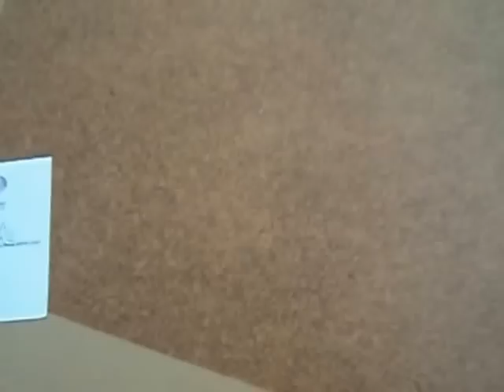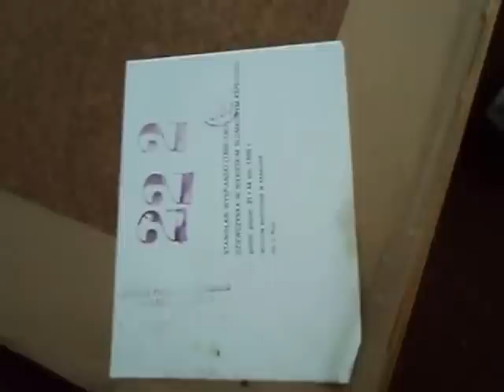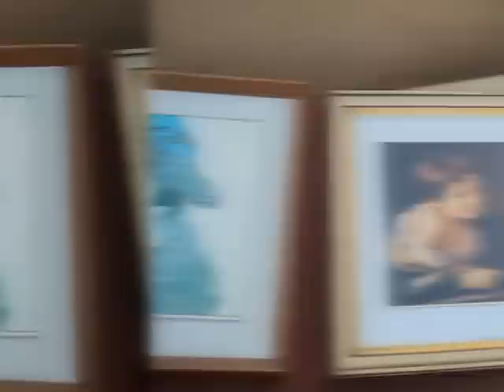Znalazlem Mebl przedwo,star lamp prl,porcelana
Dumpster Diving Poland Mebl przedwojenne,star lamp prl,porcelana,obrazy śmietnik śmieci hasiok rupiecie wystawki prl live 29 Września 2015